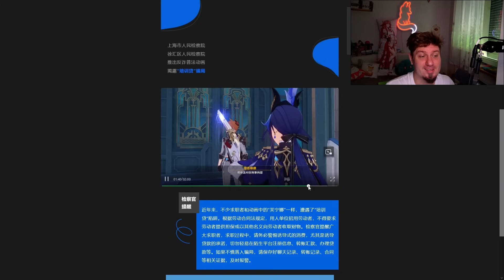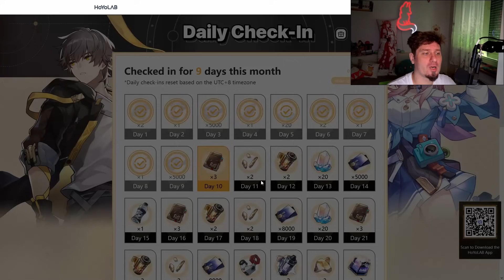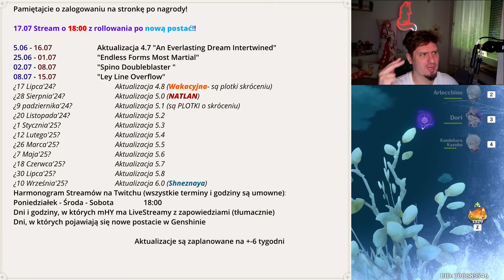Genshin 1383 - Większe zmiany niż myślałem??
Odcinek 1383!
0:00 Intro
0:06 Pijcie wodę!
0:26 Animestreame!
2:22 "Fragrant Fantasy"
4:38 Nilou i Navia
5:34 Uwaga Spekulacje!
5:53 SPEKULACJE Natlan Teaser
8:12 SuS SPEKULACJE Duże zmiany od 5.0?
11:45 SPEKULACJE Halo? Policja?
14:26 🪼hydro-focaboss🪼!
15:02 Siedzisko od mikocreature
15:09 Daily check-in Web Event i TRANSFORMERS!
15:46 Słowem wsparcia!
16:04 Pogoda na jutro!

1) Napisz gdzieś wewnątrz paczki (kartka, świstek papieru - cokolwiek, byle NIE na privie na YT/FB bo się pogubię) czy sobie życzysz czy nie, żeby unboxing od Ciebie ewentualnie trafił na juczuby i jak tytułować paczkę ("paczka od -Twoje imię-" czy "paczka od -podany przez Ciebie nick-"). Jeśli nie napiszesz, to zakładam, że mogę wrzucać na YT z podanym nickiem/imieniem.
2) Nie wysyłaj mi nic za co mogę oberwać ja, lub możesz oberwać Ty. Nie, to nie było wyzwanie, raczej prośba i pobożne życzenie. Ale jak już chcesz mi wysłać tego świeżo zakoszonego Rembrandta, to spoko i obiecuję, że Cię nie wsypię.
3) Ślij na adres (tak, to "poste restante" przed imieniem ma tam być):
51-645 Wrocław